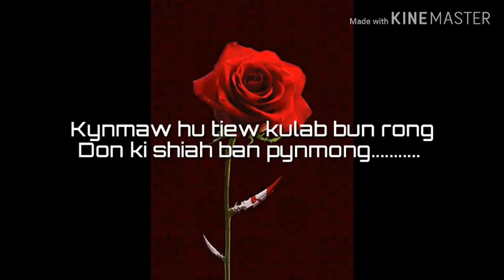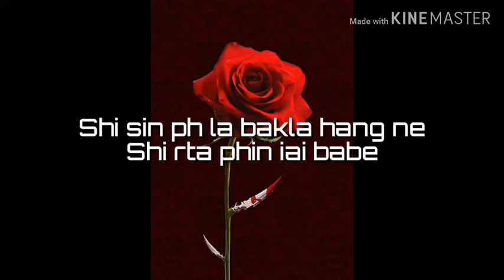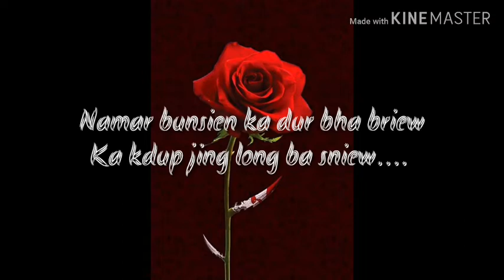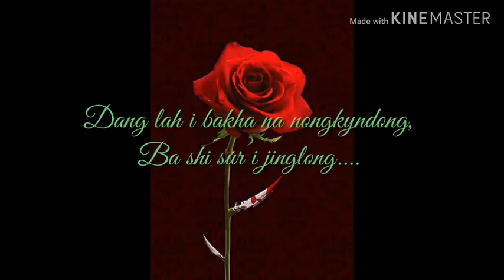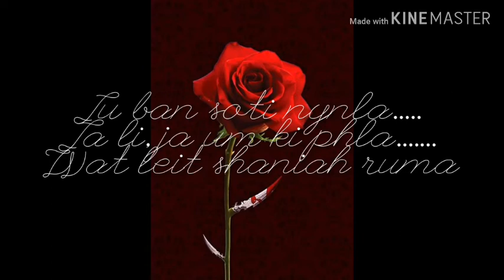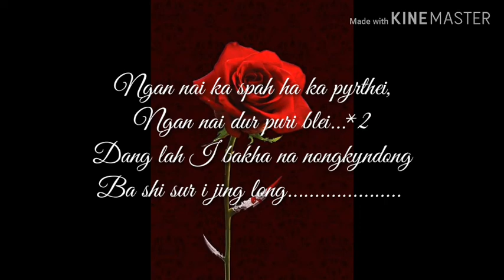Dang lah i bakha na nongkyndong (Alen lamin D)